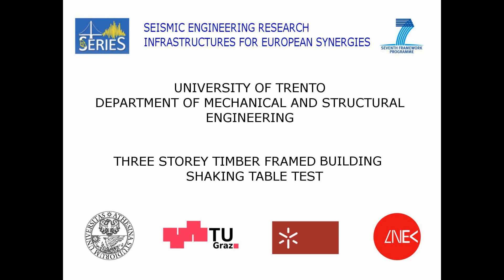Edificio in legno a pareti portante intelaiate controventato con pannelli in gessofibra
Prova su tavola vibrante di un edificio a pareti portanti intelaiate controventato tramite pannellatura in gessofibra sollecitato con il sisma del Montenegro del 1979 scalato ad un'intensità pari a 0,5 g.